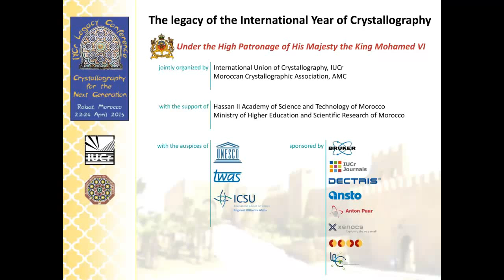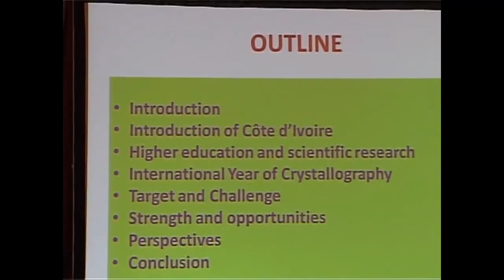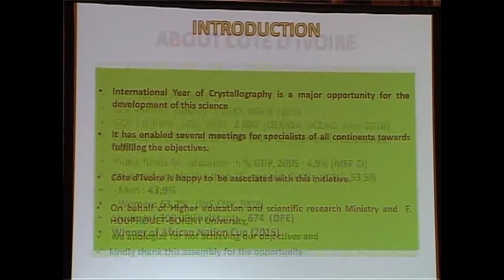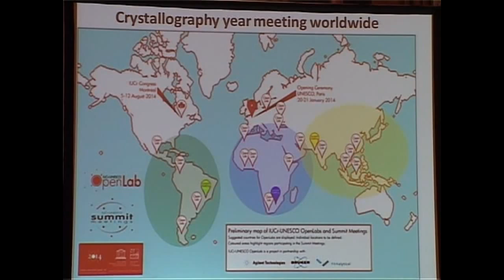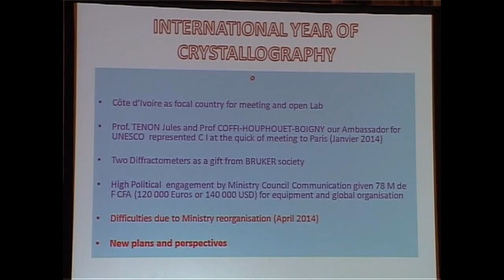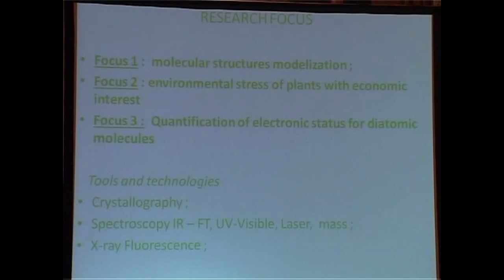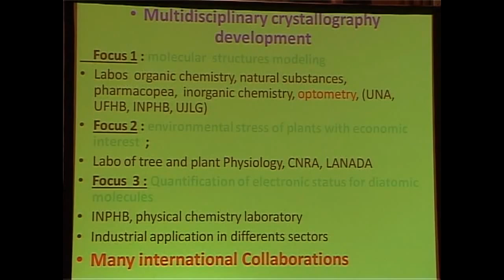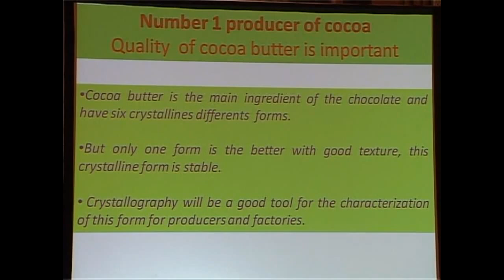Crystallography in Africa: Ivory Coast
Séraphin Kati-Coulibaly, Director Enseignement Supérieur et Recherche, Cote d'Ivoire.